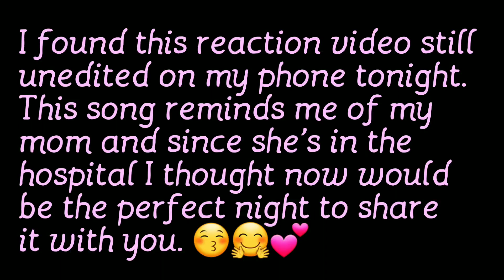Angelina Jordan REACTION (You Don't Own Me)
I found a few unedited videos on my phone that I had forgotten about with everything going on with my mom. I think I'll post one every couple of days so it won't feel like I'm gone so long. 😉 Thank you so much for your support. You guys are the best! 😚🤗💕
Link to original video: